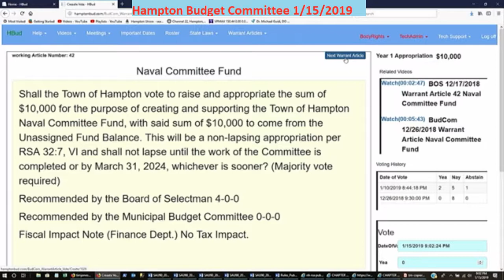BudCom 1/15/2019 Town Warrant Article Naval Committee Fund